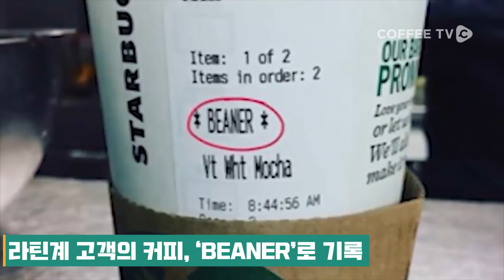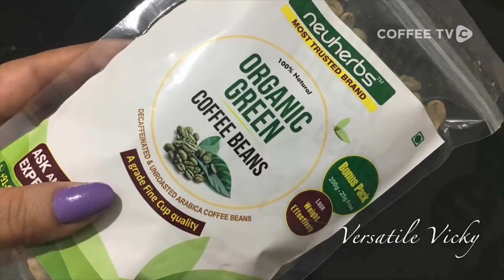【커피 TV】 5월 셋째주 주간커피뉴스!📅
6월부터 텀블러를 이용하면 주요 커피 전문점 및 패스트푸드점에서😆
텀블러 할인을 받을수 있다고 합니다!🤑

커피 전문점 12곳은 ☕
[스타벅스 / 할리스커피 / 투썸플레이스 / 파스쿠찌 / 크리스피크림 / 커피빈 / 카페네스카페 / 자바시티 / 엔제리너스커피 / 카페베네 / 배스킨라빈스 / 던킨도너츠]👽

패스트푸드점 5곳은🍔
[롯데리아 / KFC / 버거킹 / 파파이스 / 맥도날드]😋
입니다.

환경도 지키고 돈도 아끼고! 텀블러 잊지말고 챙기세요!👏

그 외 여러가지 커피 소식들을 지금 바로 만나보시죠!👉